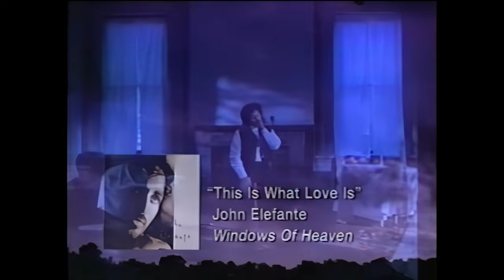John Elefante - This Is What Love Is - HD Music Video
John Elefante - This Is What Love Is - HD Music Video - 1995